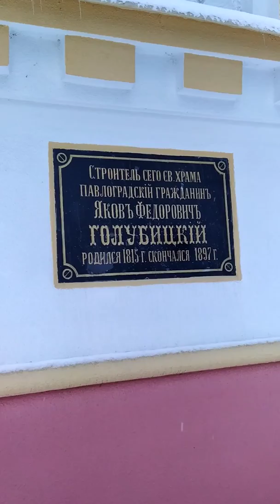Вхрам Голубицкого 7 февраля 2020 г.